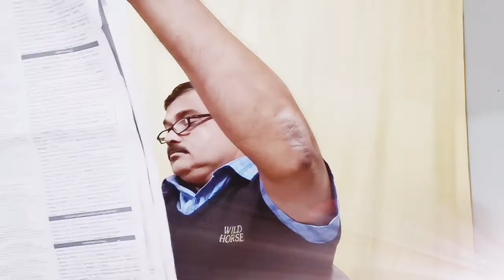കേരള കൗമുദിയിൽ നിന്നുള്ള വാർത്ത, 12/10/2021, ചൊവ്വാഴ്ച